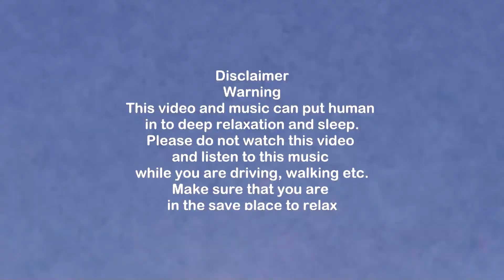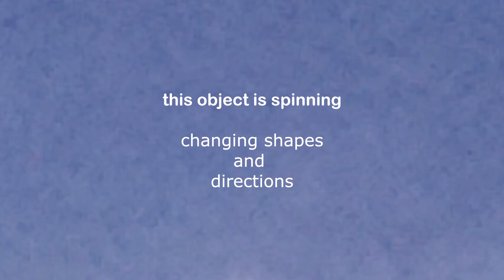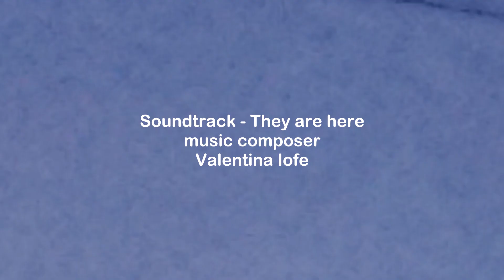UFO. What? UFO? 02/02/2022 They are here. News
Soundtrack - they are here - Valentina Iofe. Валентина Иофе